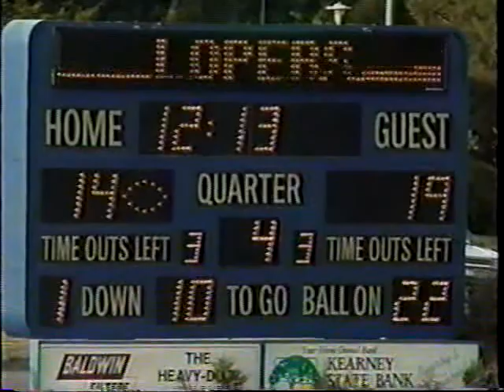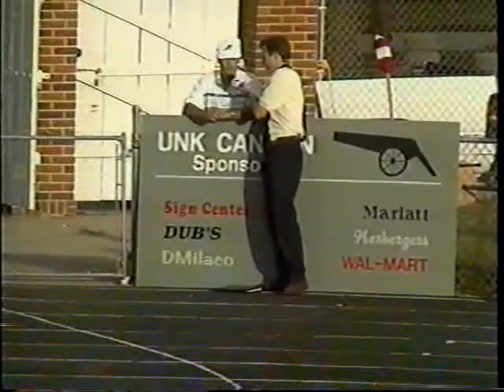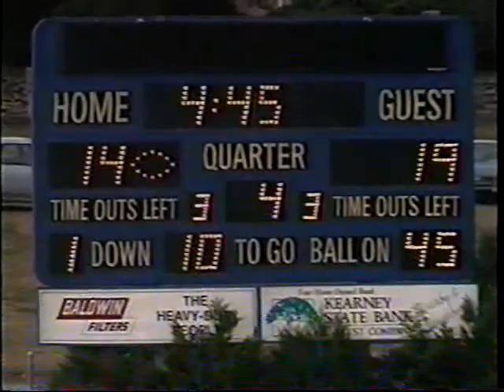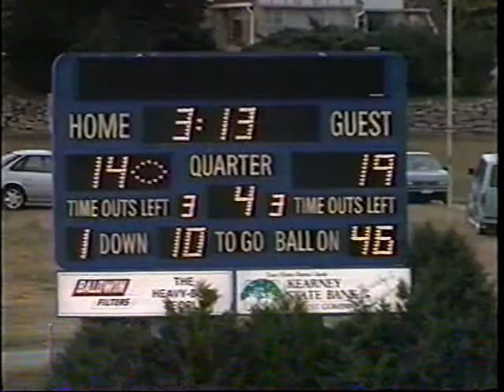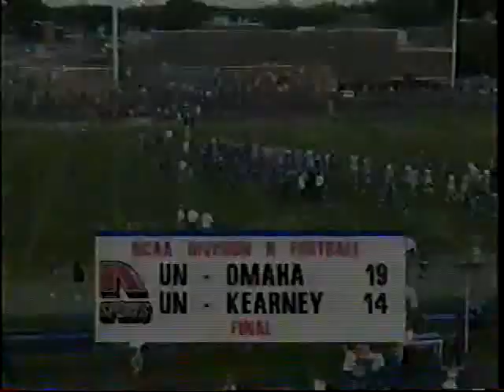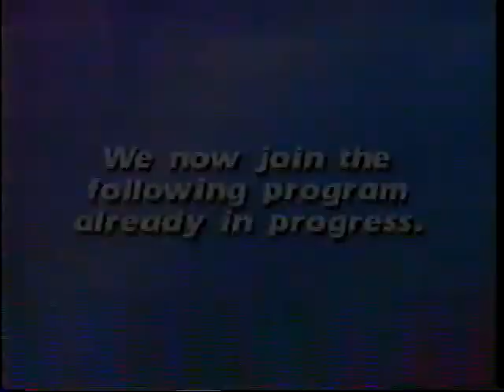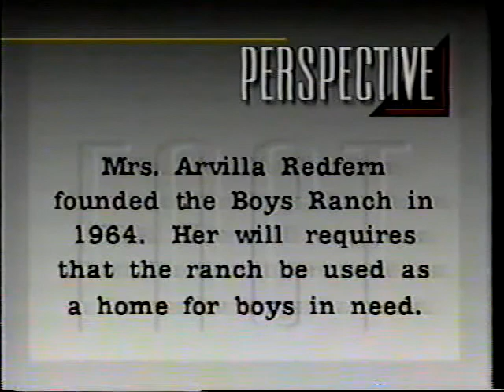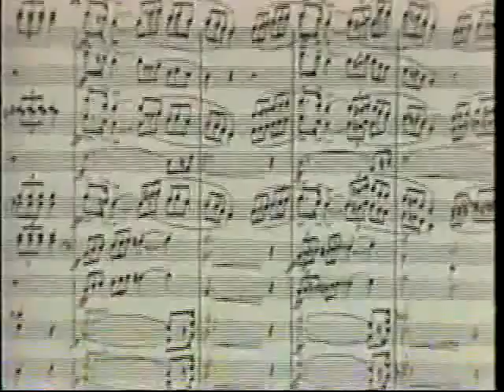UNO vs. UNK Football 1995 part 2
The University of Nebraska-Omaha visits The University of
Nebraska-Kearney in 1995 at Foster Field in Kearney, Nebraska